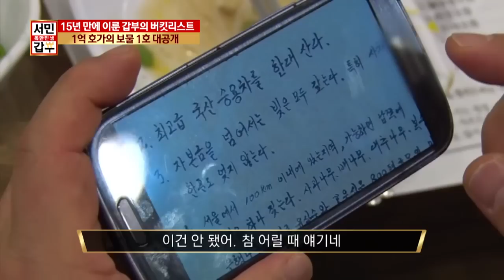15년 만에 이룬 서민갑부 정주백 씨의 버킷 리스트는?_채널A_독한인생 서민갑부 9회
독한인생서민갑부 15년 만에 이룬 서민갑부 정주백 씨의 버킷 리스트는? 150214 9회 채널A

# 70억 자산가의 숨겨진 비밀
# 회사는 전쟁터고 밖은 지옥이다!
# 샌드위치에 미친 사나이

[독한인생 서민갑부] 매주 토요일 밤 9시 50분

9분기 연속 종편 1위! 채널A 시청자 만족도 A+